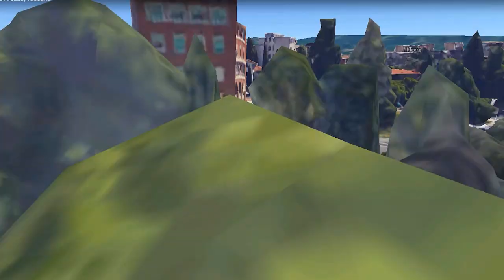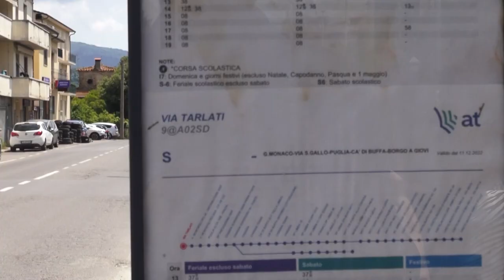Estate di cantieri ad Arezzo. Casi: "chiediamo pazienza agli aretini, presto vedrete i risultati"